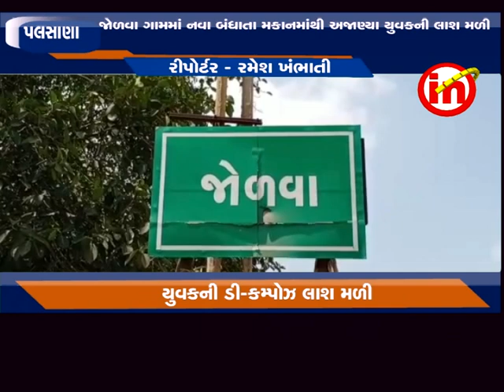પલસાણા ઃજોળવા ગામમા નવા બંધાતા મકાનમાંથી અજાણ્યા યુવકની ડી -કમ્પોઝ લાશ મળી